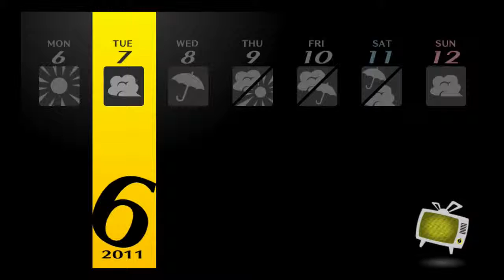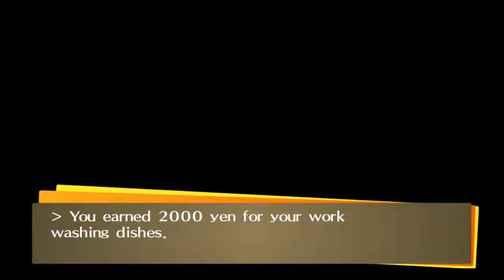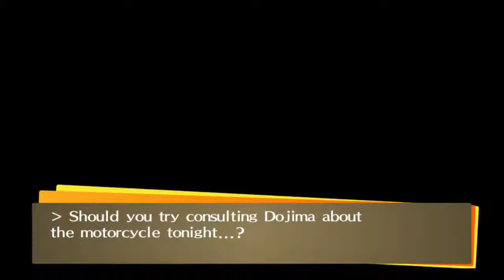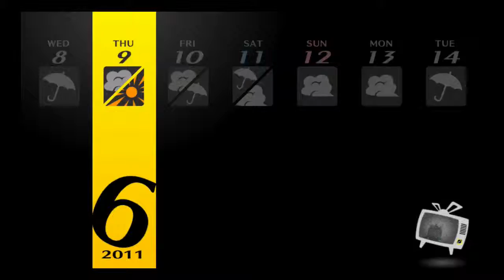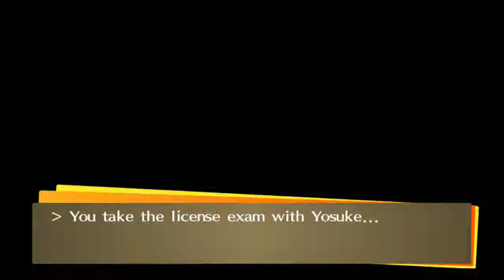Let's Play Persona 4 Golden: Part 15 - Scooter Adventures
Chris tries to become the biggest baller in Yasogami High School as he finally gets the chance to play Persona 4 Golden! We're going to be tackling the important social links and crushing every boss we find as we try to save people from the horrors of the TV world.